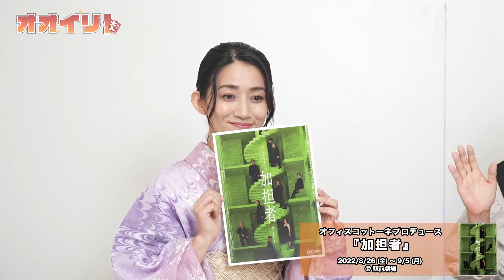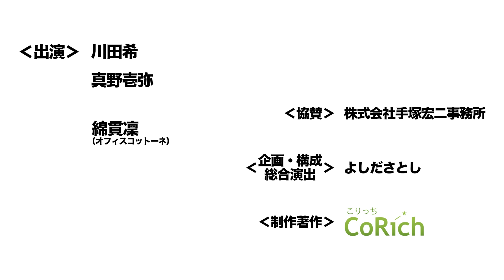【オオイリ！】オフィスコットーネプロデュース『加担者』より綿貫凜、登場！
CoRich舞台芸術！がお送りする、舞台芸術情報番組『オオイリ！』。
毎回、今、話題の公演や是非見てもらいたい公演など、最新の舞台芸術情報をお届けします！
今回のスペシャルゲストはオフィスコットーネ『加担者』から、プロデューサーの綿貫凜さんです！

【MC】川田希/真野壱弥
【ゲスト】綿貫凜

■オフィスコットーネプロデュース『加担者』公演サイト■

◇CoRich舞台芸術！チャンネル オフィシャルTwitter◇